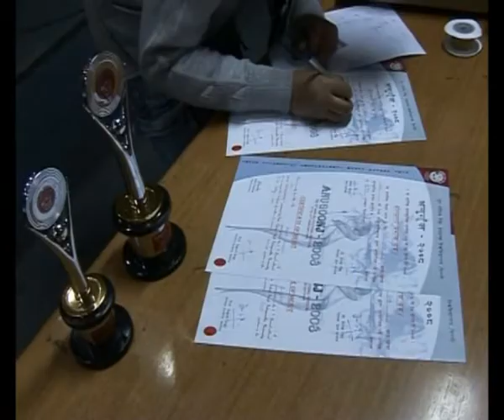ANUGOONJ2008-3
A documentary on annual cultural festival of GGSIPU.